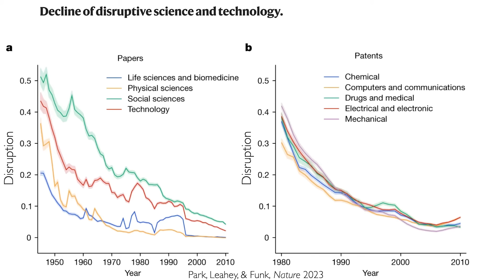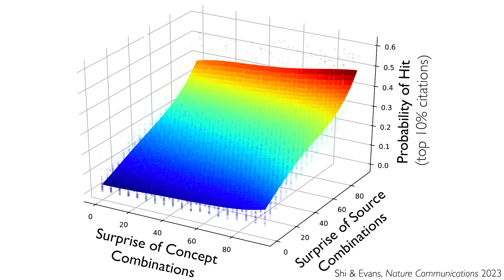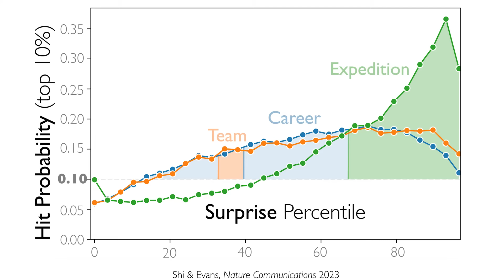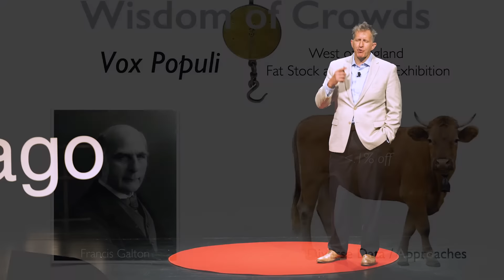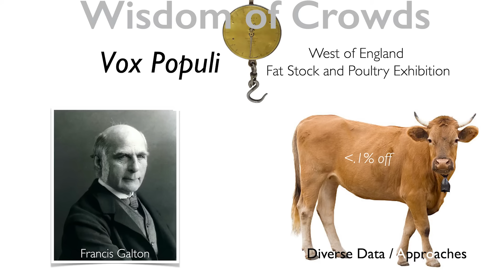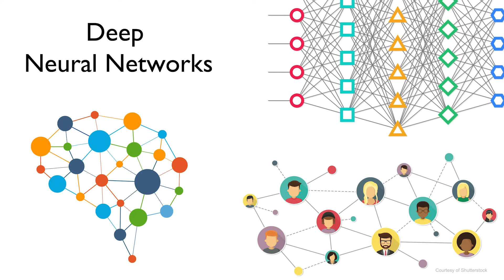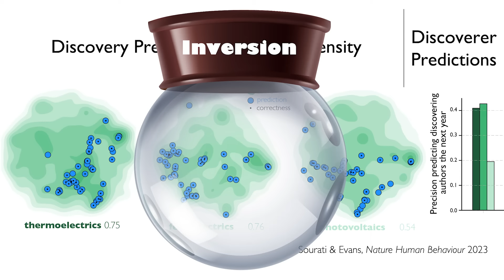The case for alien AI | James Evans | TEDxChicago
James Evans asks a critical question as we ponder our AI-driven future: "What AI do we deserve?" He then takes us on a journey making the case that alien intelligence and thus alien AI that we grow and care for will be the most impactful on us as a human society. On the way, he also outlines the surprising science behind his lab's AI models and algorithms: That diversity is at the heart of the greatest scientific discoveries.

AI Diversity Knowledge wisdomofthecrowds artificialintelligence discovery alien ideas scientificresearch James Evans is the Max Palevksy Professor of Sociology, Director of Knowledge Lab and the Institute for Trusted Intelligence in Society, and Founding Faculty Director of Computational Social Science at the University of Chicago and the Santa Fe Institute. James’ research uses large-scale data, machine learning, and generative models to understand how collectives think and what they know. His work is supported by numerous federal agencies, foundations, and philanthropies, as well as being published in industry publications and journals including The Economist, The Atlantic, and The New York Times.